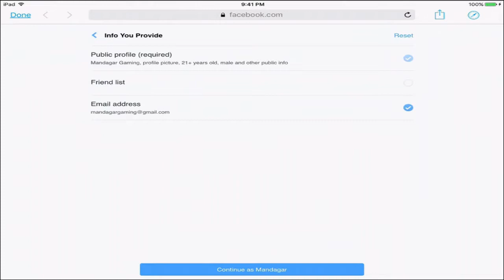KINDA FUN - TOTEM STORY FARM - FIRST LOOK #1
Hi,

Mandagar

Totem Story Farm
By Enixan

Dive into time thrilling adventures with Martin and Jane, in Totem story

ADVENTURES AWAITS HEROES
Hurry up to join adventures in time travel journey. Great story, new lands and their citizens are waiting for its heroes. Totem Story Farm is an adventure filled with beautiful landscapes, delicious fruits, exotic animals and friendly natives. Build your farm, take care of plants, grow vegetables in garden and develop your settlement. Local people are always glad to help you! Lost in time world hides many secrets and stories collect all the parts of Totem and travel to other worlds.
IN THIS GAME YOU CAN
- Create a settlement and decorate it to your taste;
- Tame exotic animals: Ostriches, Llamas and Elephants;
- Create a beautiful garden and collect tons of vegetables and fruits;
- Produce various objects and tools;
- Fulfill orders in Trade Port;
- Solve many mysteries of the magical world;
- Travel to new territories and help locals;
- Reveal the mystery of Totem and the lost world;
- Dive into the world of adventures and new emotions;
- Cook the most delicious cookies for natives;